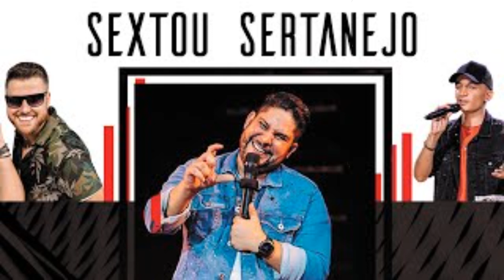SEXTOU SERTANEJO 2021 🍺 Mais Tocadas do Sertanejo (Novembro)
👉 O melhor do Sertanejo.
► Gusttavo Lima
► Henrique e Juliano
► Israel e Rodolffo
► Jorge & Mateus
► Lauana Prado
► Luan Santana
► Maiara e Maraisa
► Marília Mendonça
► Matheus e Kauan
► Simone & Simaria
► Paula Fernandes
► Zé Neto e Cristiano
👉 O melhor do forró, você ouve AQUI!
► João Gomes
► Nattan
► Zé Vaqueiro
► Os Barões Da Pisadinha
► Wesley Safadão
► MC Danny
► Xand Avião
► Marcynho Sensação
► Japãozin
► Léo Santana
as melhores do sertanejo universitário
top sertanejo
sertanejo para churrasco
as mais tocadas sertanejo
mix mais tocadas sertanejo
sertanejo ao vivo
sertanejo 2021
sertanejo pra dançar
sertanejo spotify sertanejo
top hits sertanejo
sertanejo animado
sertanejo janeiro
sertanejo raiz
sertanejo universitário
Sertanejo 2022 Mais Tocadas - Top Sertanejo 2022 - As Melhores Do Sertanejo Universitário
sertanejo romantico
mix sertanejo
buteco sertanejo
arrocha sertanejo
modão sertanejo
Sertanejo 2022 Mais Tocadas Playlist Top Brasil Março Jb Music 2022
AS MELHORES DO MOMENTO TIKTOK MARÇO 2022 AS MAIS TOCADAS ABRIL 2022 KWAI 2022 PISEIRO FUNK FORRÓ
1 hora sertanejo
as melhore sertanejo
mais ouvidas sertanejo
mais tocadas sertanejo
a música sertanejo
TOP SERTANEJO 2022
sertanejo universitário 2022
mulheres do sertanejo
sertanejo anos 90
hits sertanejo
melhores sertanejo
verão sertanejo
sertanejo universitario
✅MIX SERTANEJO UNIVERSITÁRIO 2022 SERTANEJO MÚSICAS MAIS TOCADAS ✅
sertanejo 2022
sertanejo anos 2022
top sertanejo 2021
sertanejo janeiro 2021
MIX SERTANEJO 2022
Top Sertanejo 2022
as mais tocadas 2022
musicas sertanejas antigas
Top sertanejo 2022
sertanejo janeiro 2022
TOP BRASIL - SPOTIFY MARÇO 2022
sertanejos 2022
só sertanejo
sertanejos 2021
2022 musicas
musicas 2022
as mais tocadas
as melhores do sertanejo
top brasil sertanejo 2020
marilia mednonca
música sertaneja
sertanejos 2020
sertanejo 2020
tiktok as melhores 2022
Sertanejo 2022
feminejo 2022
as melhores 2022
Sertanejo Universitário 2022
as mais tocadas abril
lançamento sertanejo
sertanejo 2022 as mais tocadas do sertanejo universitário • janeiro
kwai 2022
abril 2022
março 2022
forro 2022
funk 2022
piseiro 2022
as melhores abril
2022 sertanejo 2022 🎼 as melhores musicas mais tocadas 2022
sertanejo modão sertanejo as mais tocadas sertanejo 2022 paredao 2022
2022 mais tocadas top sertanejo 2022 as melhores do sertanejo
sertanejo 2022 mais tocadas top sertanejo 2022 as melhores do
sertanejo 2022 mais tocadas as melhores musicas sertanejas 2022 hd
top sertanejo 2022 mais tocadas as melhores musicas sertanejas 2022
2022 top sertanejo 2022 mais tocadas as melhores musicas sertanejas
sertanejo 2022 top sertanejo 2022 mais tocadas as melhores musicas
top sertanejo 2022 top sertanejo 2022 mais tocadas as melhores
musicas sertanejas
musicas novas
Som Livre
feminejo 2020
mix feminejo
sertanejo universitário mais tocadas 2022 mais tocadas 2021 sertanejo
sertanejo mais tocadas 2021 top sertanejo sertanejo janeiro 2020
sertanejos 2020 sertanejo 2021 sertanejo janeiro 2021 mais tocadas
sertanejo raiz top brasil sertanejo universitário mais tocadas 2022
sertanejo animado sertanejo janeiro sertanejo 2022 mais tocadas top
sertanejo 2022 as mais tocadas do sertanejo universitário •
sertanejo universitário 2022 sertanejo músicas mais tocadas
sertanejo 2022 mais tocadas as melhores musicas sertanejas 2022
sertanejo 2022 mais tocadas do sertanejo universitário fevereiro e
as mais tocadas março
as mais tocadas 2021
as mais tocadas 2020
as melhores
top Sertanejo
só Sertanejo
mavaldao 3
dodô pressão
kwai março
tiktok Abril
tiktok março
hits brasil
top musicas
gusttavo lima
brega funk
pedro sampaio
marilia mendonça
MIX SERTANEJO
top brazil
top brasil
hits do verão
as melhores março
hits do momento
as melhores músicas
henrique e juliano
funk tik tok
melhores musicas 2020
top brazilian songs
top brazil songs
top brasil musicas
as melhores do momento
melhores do tik tok
musicas do tik tok
top musicas spotify 2021
top musicas spotify 2020
top brasil 2020 pagode
top brasil outubro 2020
top brasil março 2021
top brasil novembro 2020
top brasil junho 2020
top brasil agosto 2020
top brasil setembro 2020
top brasil - spotify março 2021